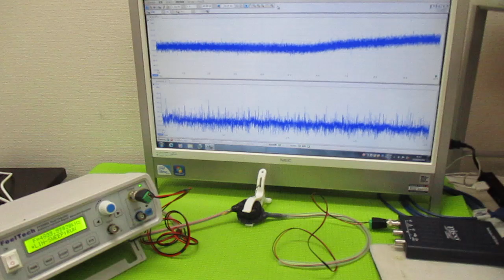超音波発振制御プローブの製造技術 ultrasonic-labo